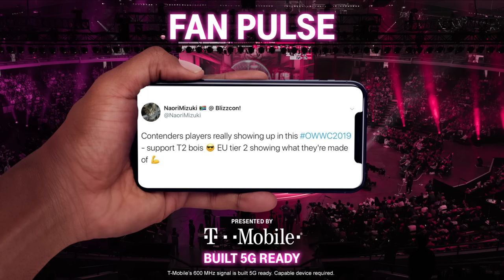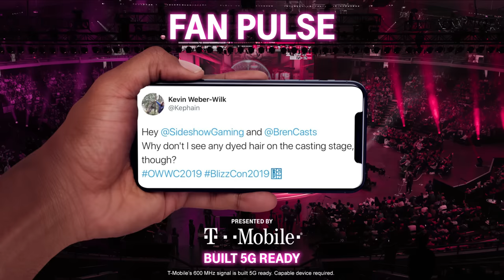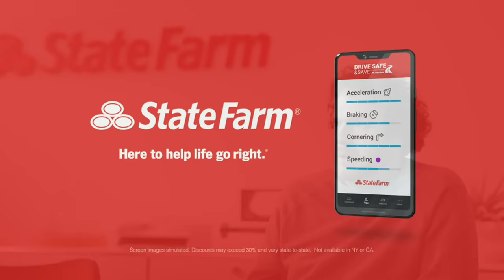Full Match South Korea vs United States - 2019 Overwatch World Cup